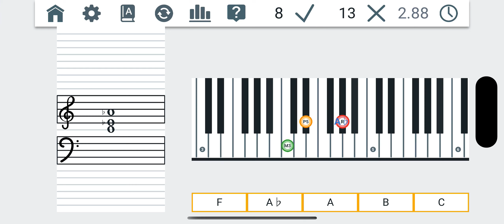Pianolytics Staff and Piano Chords en